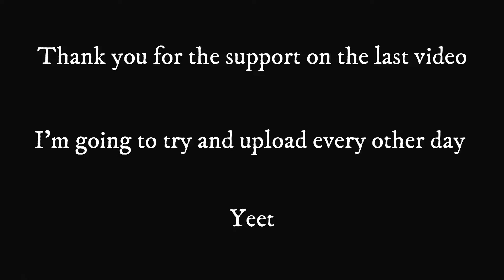Going Pro in Black Ops 2 in 2019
Going absolutely bonkers in Black Ops 2
I played Black Ops 2 in championship League and about to go pro

Thank you for all the support in the last video, I am now really motivated to upload a lot more.